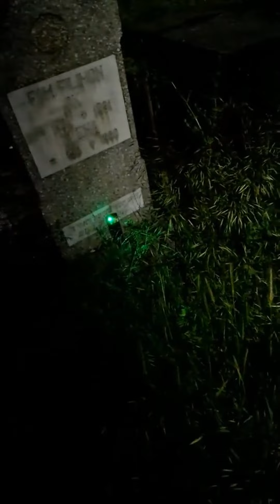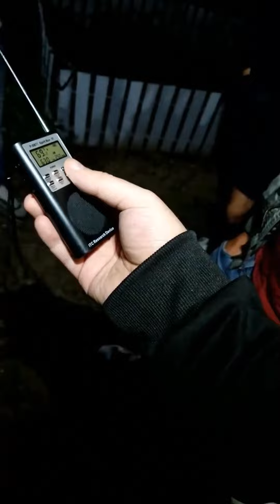A reusit sa comunice cu bunicul?!?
Aceasta este reluarea live-ului de pe contul de tiktok DavidAndrei. Daca va place genul asta de content, nu uitati de un fallow atat pe YouTube cat si pe tiktok.